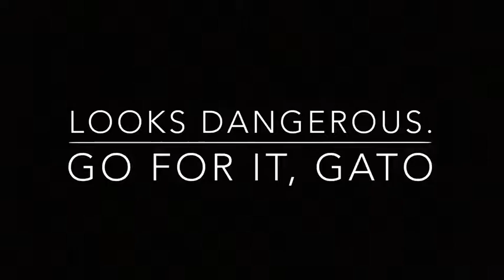Don Gato's Quick Clips 3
Gato VS Ceiling Fan